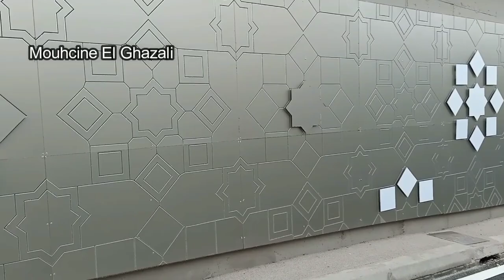نفق باب الحد بالرباط بعد نهاية الأشغال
مشاريع الرباط
مشروع لوكاروسيل
مشروع قصر البحر
أنفاق العاصمة الرباط
نفق باب الحد
نهاية أشغال نفق باب الحد
إنطلاق العد العكسي لتدشين نفق باب الحد
أشغال كبرى بالرباط
أشغال ساحة باب الحد
برج محمد السادس
أطول برج في غرب إفريقيا
برج ضفتي نهر أبو رقراق
المسرح الكبير
مشاريع عاصمة المغرب